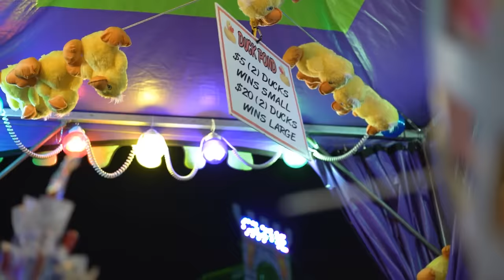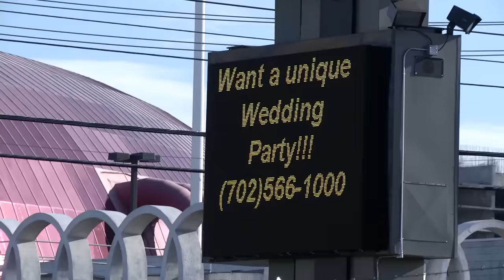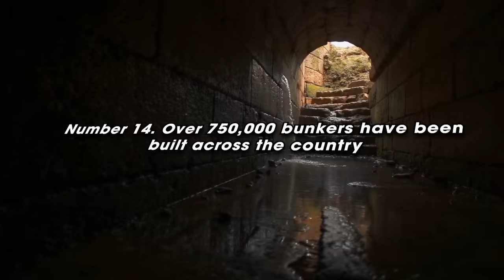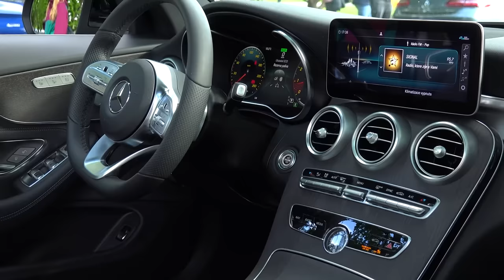21 Strange Things That Only Exist in Albania!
21 Strange Things That Only Exist in Albania!
Albania is a country located in Eastern Europe, extremely small but with stunning natural landscapes and peculiar customs. For example, there are 750,000 bunkers built across the country, people are obsessed with Mercedes cars, there’s a capital with colorful houses and stuffed animals hanging outside windows for protection, and more.
Let’s explore the 21 strangest facts about Albania, guaranteed to surprise you about this country full of tradition yet also modern and unique!